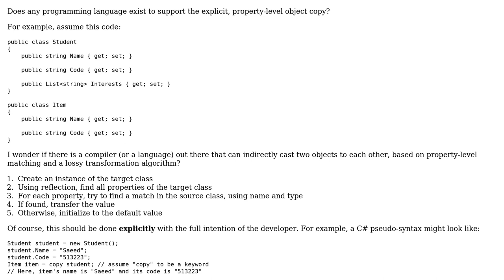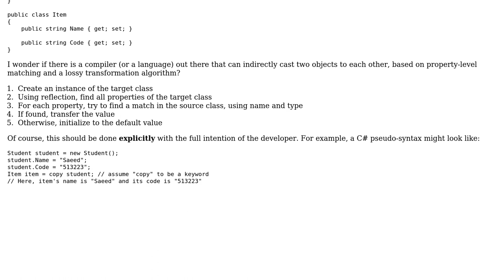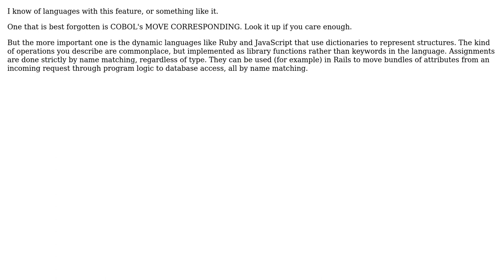Software Engineering: Property-level value transformation for indirect object casting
With thanks & praise to God, and with thanks to the many people who have made this project possible! | Content (except music & images) licensed under CC BY-SA | Music | Images & others | With thanks to user svick user Saeed Neamati user Kilian Foth user Euphoric user david.pfx and the Stack Exchange Network Trademarks are property of their respective owners. You are responsible for your own actions.